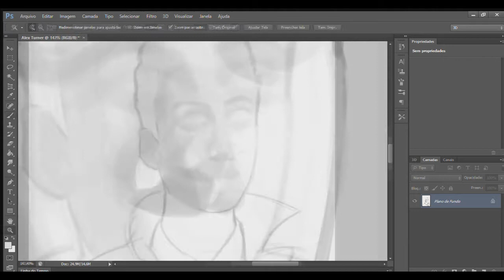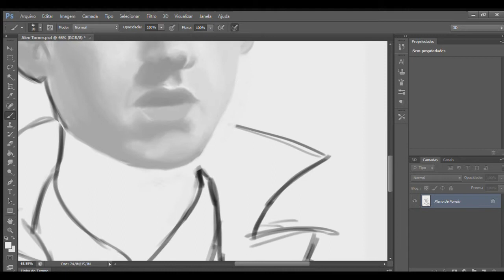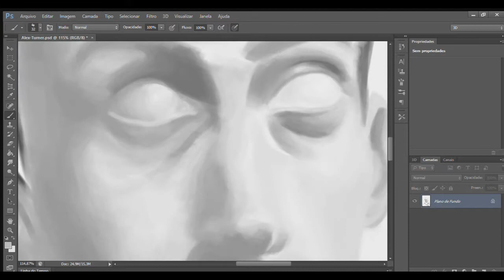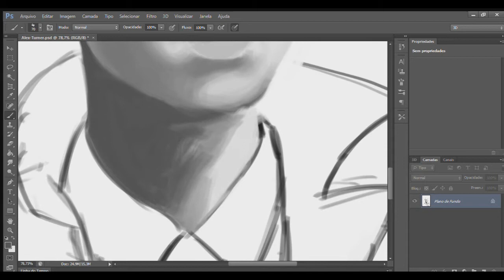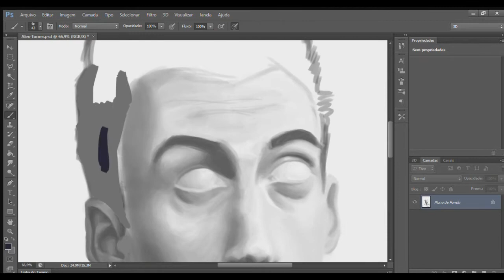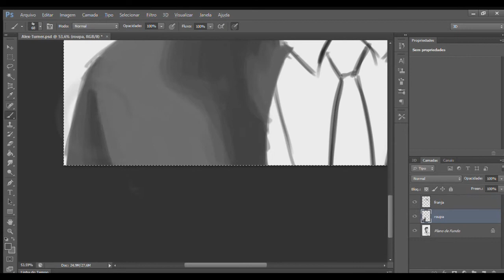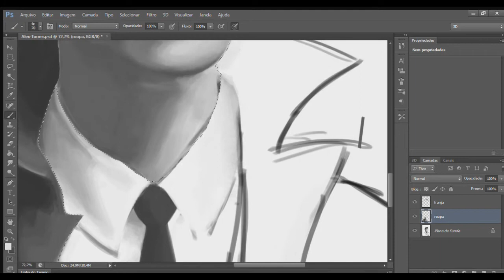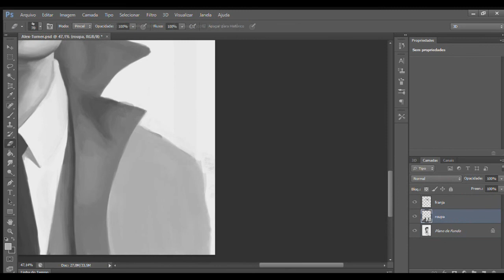ALEX TURNER - Speed Art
Working 4 hours
HP Pro X2 612 G1

Songs:
No. 1 Party Anthem - Arctic Monkeys
505 - Arctic Monkeys
Only Ones Who Know - Arctic  Monkeys